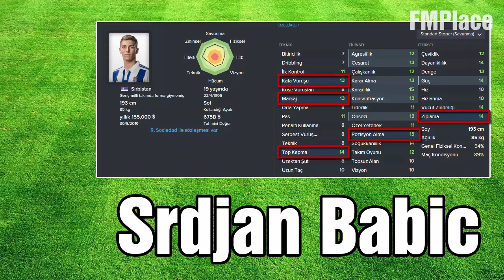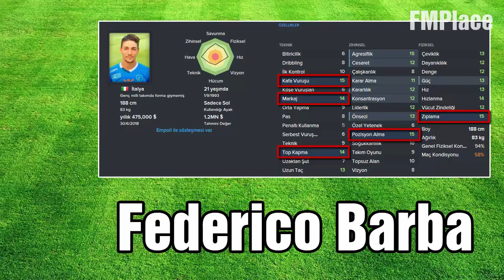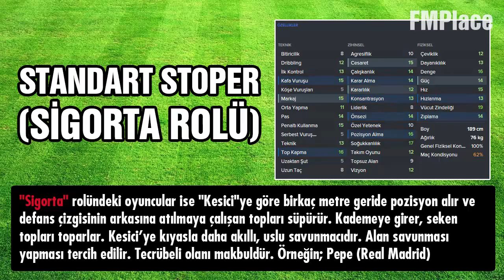FM Standart Stoper Mevki ve Rol İnceleme Rehberi Football Manager 2016 FM 16 FMPlace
FM Standart Stoper Mevki ve Rol İnceleme Rehberi - Football Manager 2016